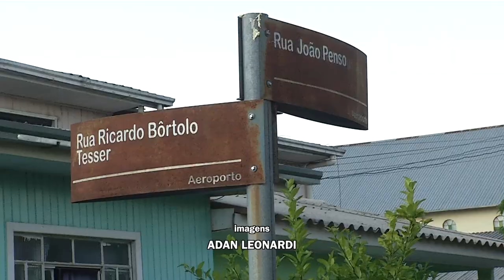Acidente deixa duas pessoas feridas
Acidente: O ocorrido foi em Pato Branco.